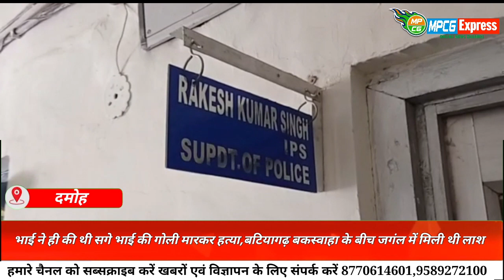भाई ने ही की थी सगे भाई की गोली मारकर हत्या,बटियागढ़ बकस्वाहा बीच जगंल में मिली थी लाश